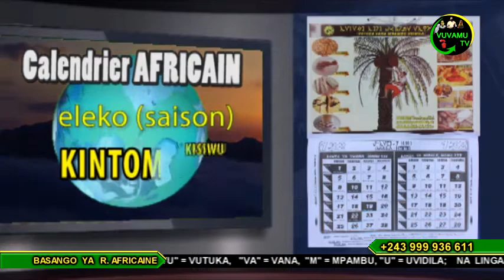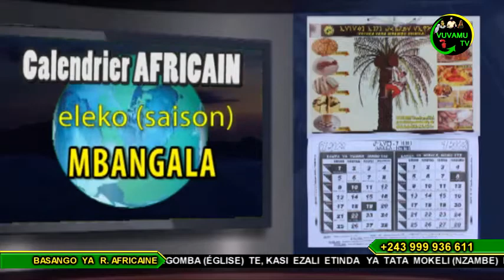CALENDRIER AFRICAIN DU 24 DECEMBRE 2020. KOYEBA MIKOLO NDENGE BAKOKO NA BISO BASALELAKA NA MOKILI...